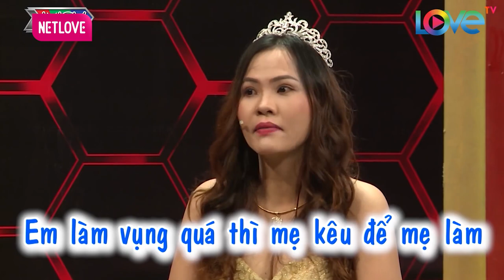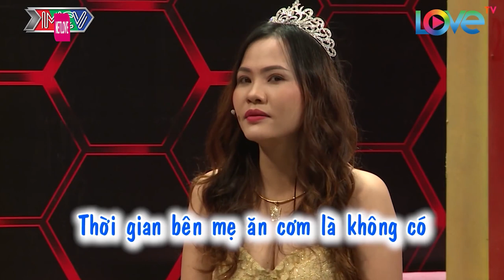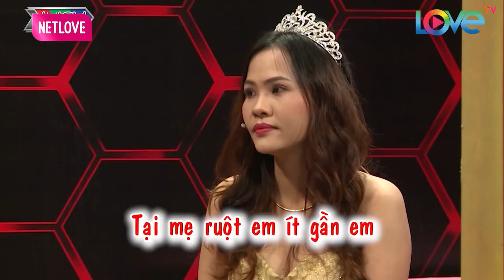30 Tuổi Đầu Mà Chỉ Biết KIẾM TIỀN Việc Nhà Việc Con Cái Thì KHÔNG BIẾT LO | MCV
30 Tuổi Đầu Mà Chỉ Biết KIẾM TIỀN Việc Nhà Việc Con Cái Thì KHÔNG BIẾT LO | MCV